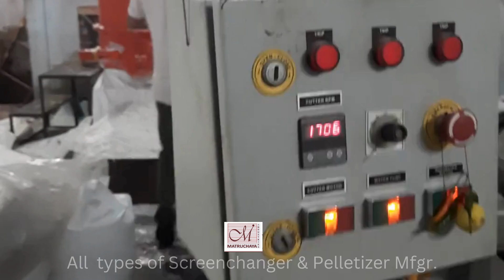J. K. FILTERS, AHMEDABAD, SUPPLIER FOR PLASTIC MACHINERY, MANUAL & HYDRAULIC SCREEN CHANGERS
HYDRAULIC SCREEN CHANGER RUNNING WITH PLASTIC DANA PLANT WITH DANA DIE, BREAKER PLATES, WIREMESH, HEATERS, PRESSURE TRANSDUCER SENSOR.
SCREEN CHANGER OTHER APPLICATIONS,
1) REPROCESS GRANUAL PLANT
2) PLASTIC DANA REPROCESS PLANT
3) PLASTIC RECYCLING PLANT
4) WASTE RECYCLING PLANT
5) PLASTIC FILLER PLANT
6) PLASTIC MATERBATCH PLANT
7) PLASTIC COMPOUNING PLANT
8) PLASTIC LAMINATION PLANT
9) PLASTIC FILM PLANT
10) PLASTIC SHEET PLANT
11) PLASTIC BLOWN FILM PLANT
12) PLASTIC MONOFILAMNENT PLANT
13) PLASTIC SUTLI PLANT
14) PLASTIC WOVENSACK PLANT
15) PLASTIC BLOW MOLDING PLANT
16) PLASTIC HDPE PIPE PLANT
17) PLASTIC IRRIGATION & TUBE PLANT
18) ALL PLASTIC PROCESSING PLANT
FOR MORE DETAILS KINDLY CONTACT TO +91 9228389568, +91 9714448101